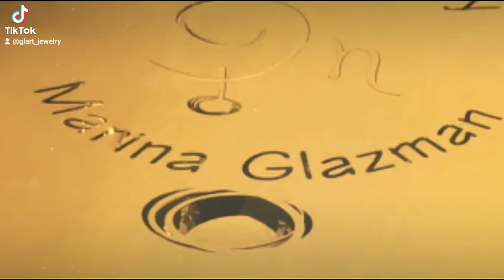Glart_jewelry presents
This video presentation is about my creations.

Clay handmade pendant and more

I used polymer clay.